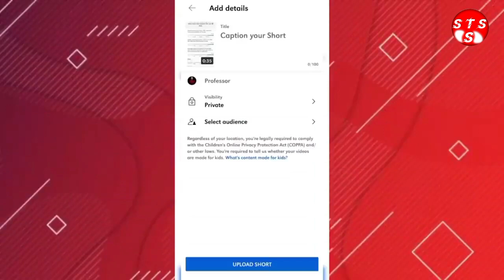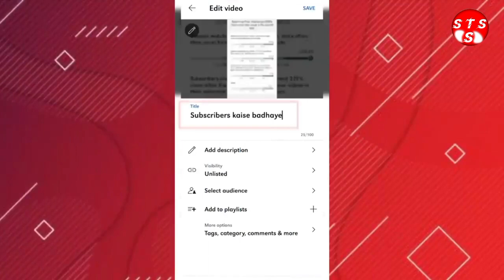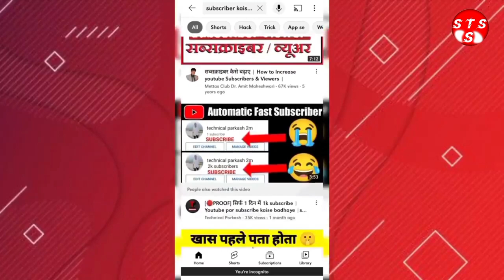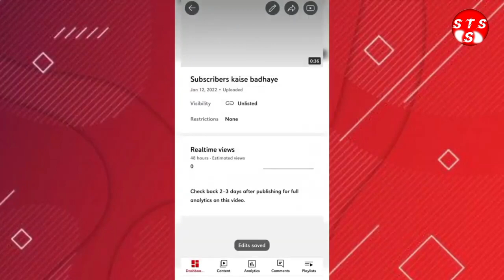7-8 Views आते है तो सिर्फ 6 घण्टों में 10K views/views kaise badhaye/video par views kaise badhaye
7-8 Views आता है चैनल पर | Views Kaise Badhaye Youtube Par | Views Nhi Aa Raha Hei To Kya Karen

             Channel   -
👉 Shivam Technology Support 👈

Your Quaris -
view kaise badhaye youtube par 2023
view kaise badhaye youtube par tricks
view kaise badhaye youtube par manoj Dey
view kaise badhaye video par